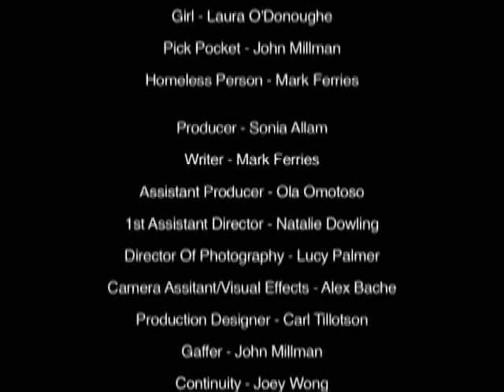Wrong side of the bed - Award winning short film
Normality takes a turn on his head when Mr Average Joe suffers a very unlucky day when he gets up on the wrong side of the bed. Will he manage to get back on the right side of life or will he be doomed to suffer bad fortune for the rest of the day? This film was the winner of 2006 One Minute Wonder Competition.